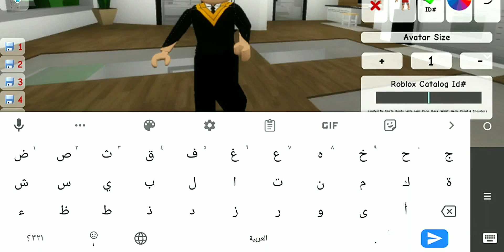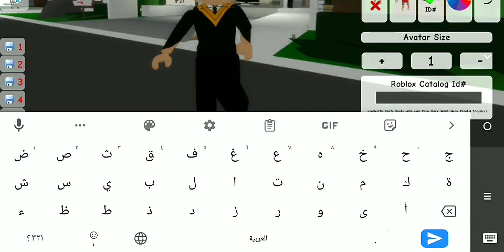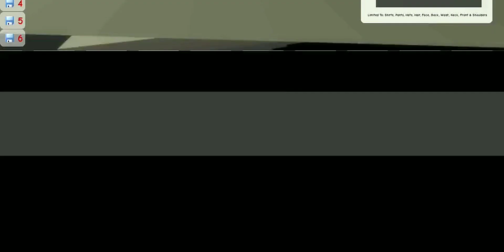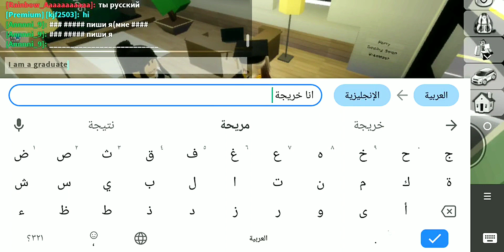سكن تخرج للاولاد والبنات مجانا ماب البيوت| أكواد ملابس ماب البيوت Brookhaven 🏡 RP Roblox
تحديث بروك هافن الجديد
اكواد طقم مجانية في روبلوكس